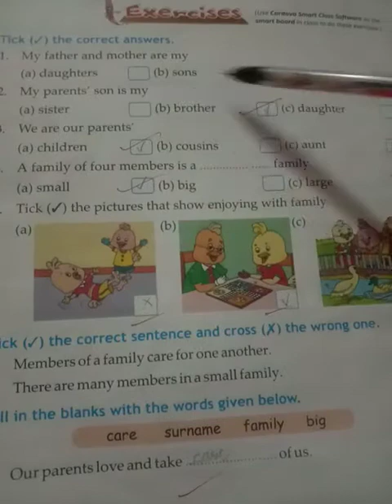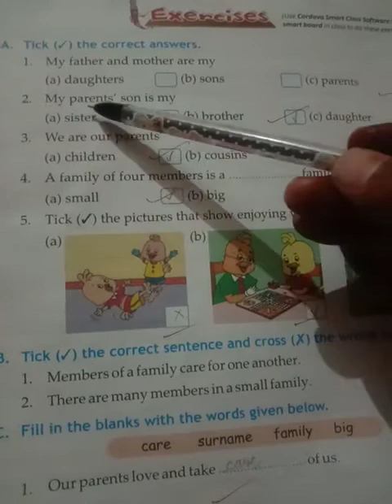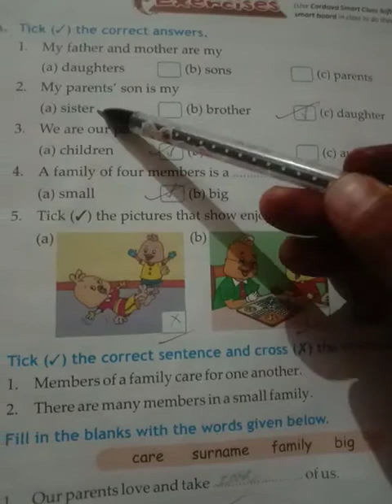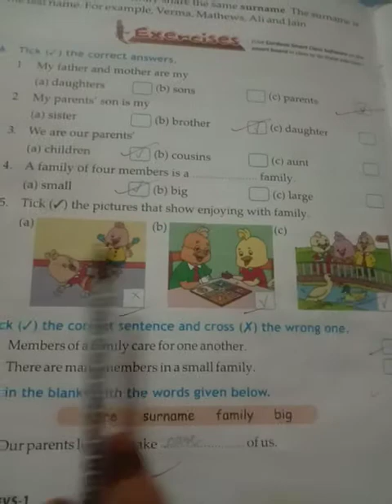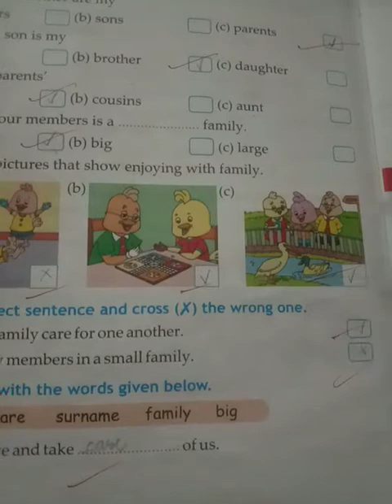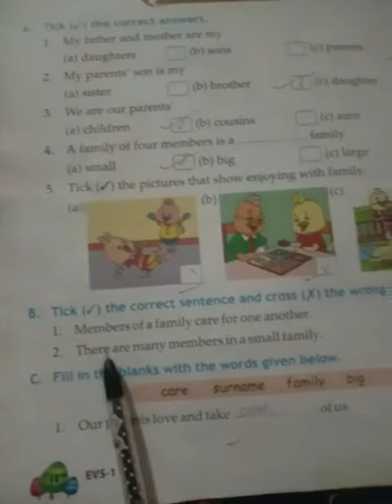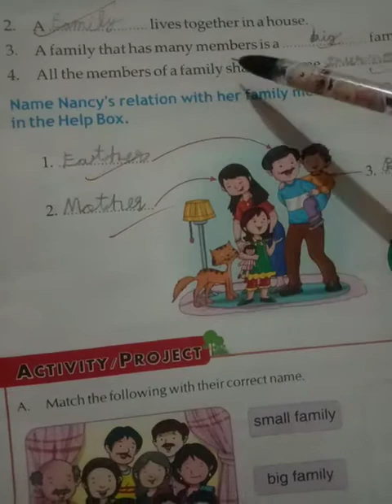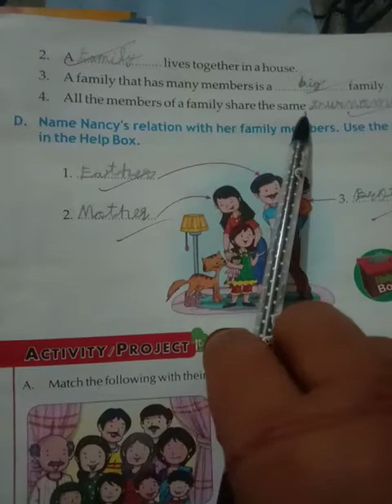Class 1st Evs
By Sonu Sharma Ma'am